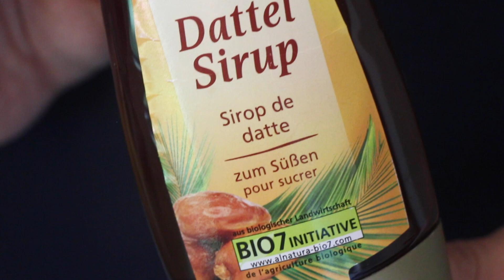Erdbeer-Granita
Gibt es etwas besseres am Sommer als Erdbeeren? Nö! Deswegen gibt`s HEUTE eine kleine Erfrischung.
Social-Media
Erdbeer-Granita / ca. 4 Pers.
600g Erdbeeren, Gut Wulksfelde
3-4 große Eiswürfel, stilles, gefiltertes Wasser
Saft einer Limette, Gut Wulksfelde
1 reife Banane (gerne gefroren oder gut gekühlt), Gut Wulksfelde
(Alternativ 2 TL Dattel-Sirup, je nach Geschmack und Süße der Erdbeeren)

Aktuelle Blogposts:
NEW IN / EINE PORTION SOMMER!

HIMBEER-SMOOTHIE / UNSER LIEBSTER!